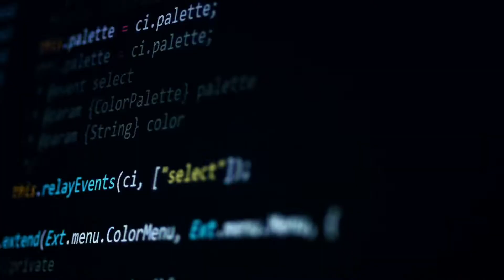Gesmer Client Success Stories- PartRunner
Join us in watching our Client Success Story with Gesmer Updegrove featuring Yosh Rozen, CEO and Founder of PartRunner.
Yosh Rozen created PartRunner,  a technology & logistics company that caters to the Trades, Construction, and Service Industries. PartRunner enables businesses to place OnDemand, Same-Day and Scheduled deliveries through a mobile and web app.

Gesmer Updegrove prides itself as being among the most respected, efficient, and bespoke firms in the region. Our solutions are “made to measure,” reflect your unique requirements, and are engineered by some of the most talented and trusted lawyers in New England.

GesmerUpdegrove LLP
40 Broad Street